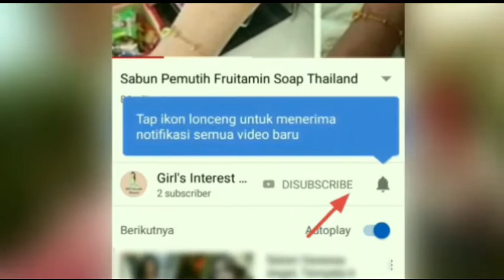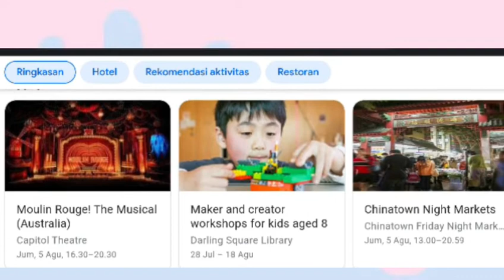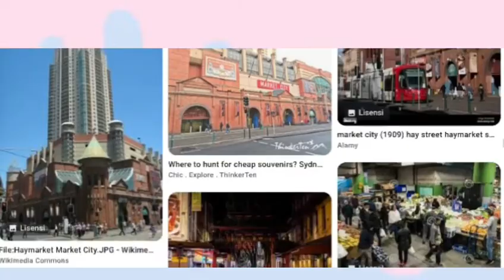Haymarket Sydney Australia - Wisata di Australia